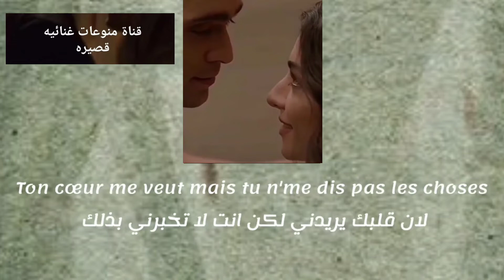أغنية ألو ألو قلبي قلبي باغو باغو _مترجمة😍 Allô Allô Allô song NEJ PARO